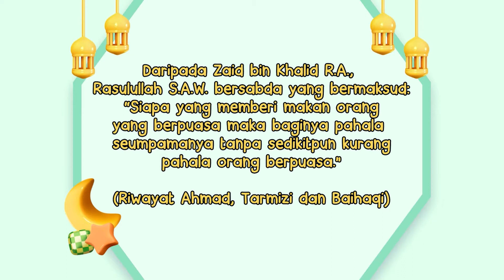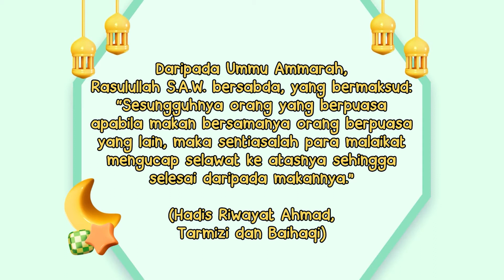Kapsul Didik Ramadan - Memberi Makanan Untuk Orang Yang Berbuka Puasa | Episod 15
Dalam episod kali ini, Ustaz Firdaos bakal menerangkan mengenai hukum memberi makanan untuk orang yang berbuka puasa